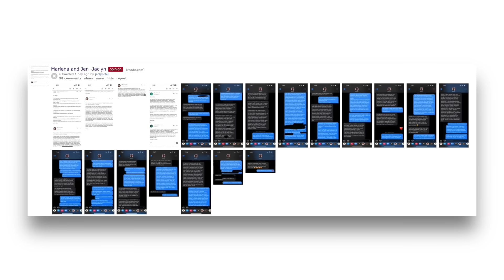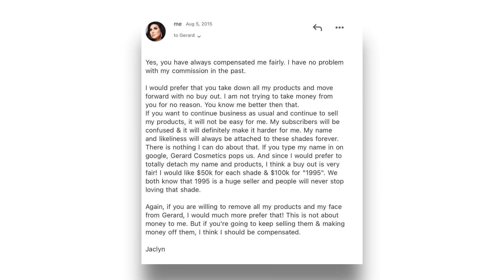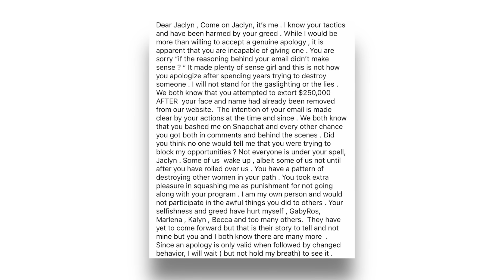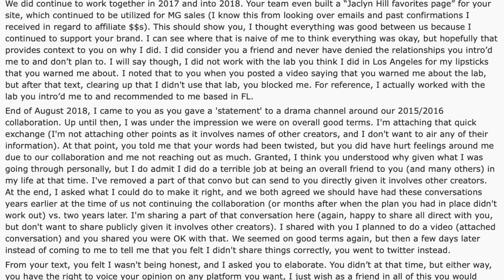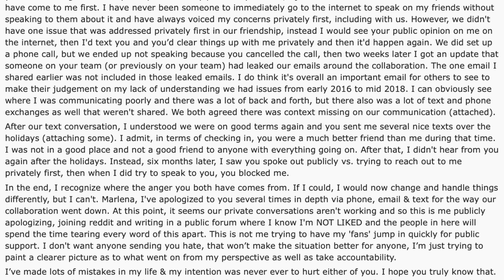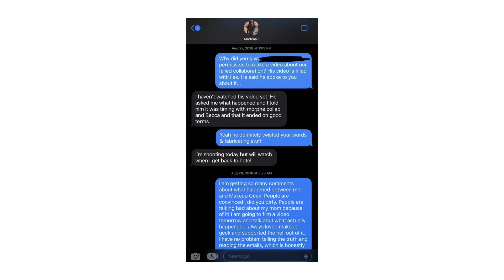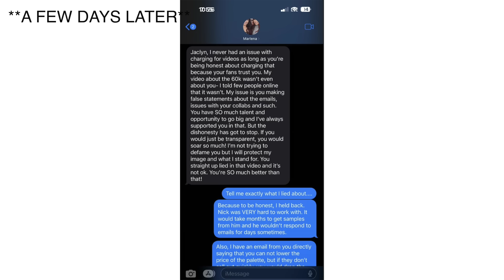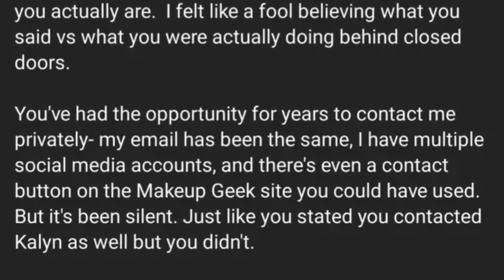Jaclyn Hill ADDRESSES everything...(yikes)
Jaclyn Hill broke her silence on the recent drama surrounding her name. She addressed both Jen Gerard and Marlena and even released emails and text messages...

[CREDITS]